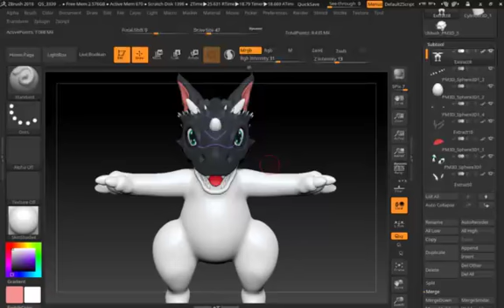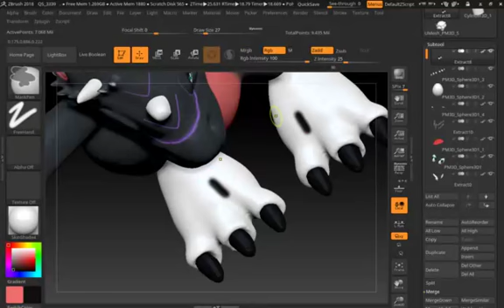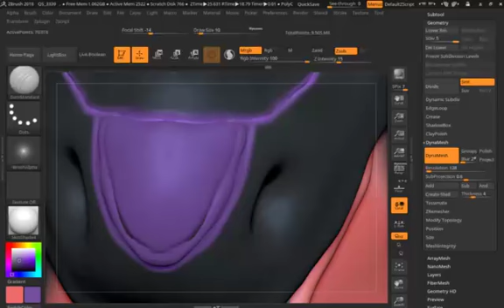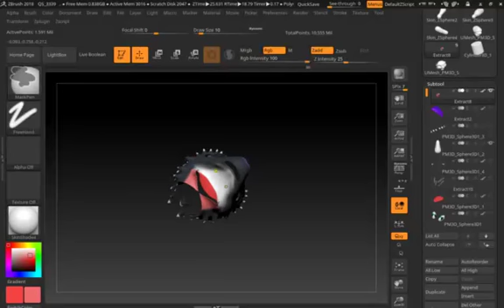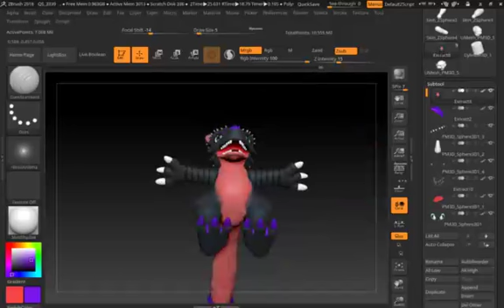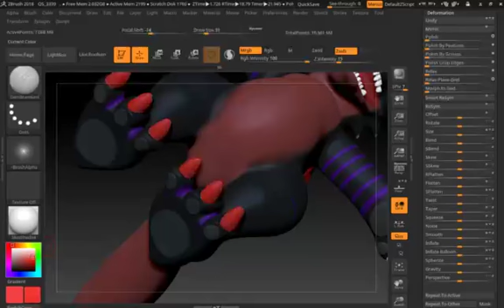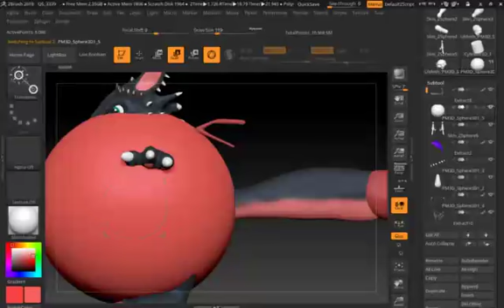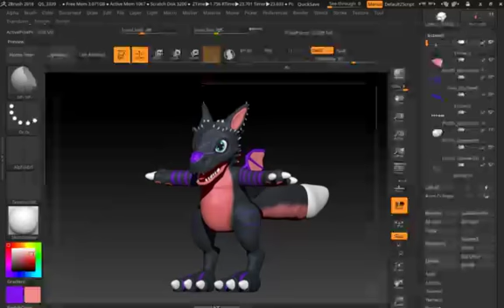New Project Dragon